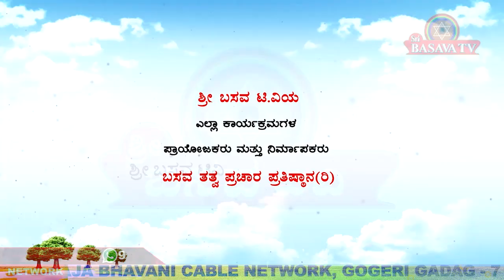Sri Basava T V BASAVA YOGA SRUSHTI EP 21